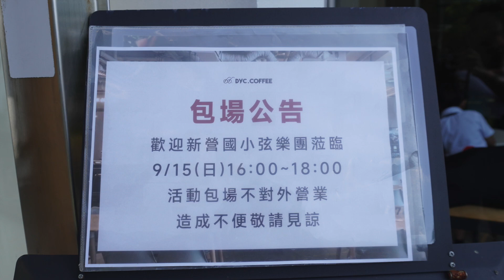新光閃閃 午後獨奏音樂會～ 紀錄